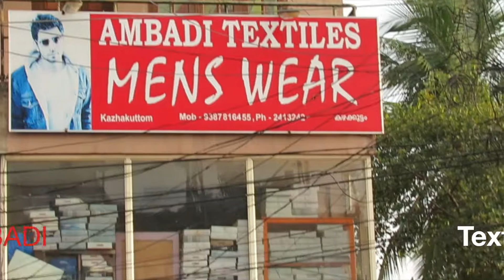Ambadi Textiles Kazhakkuttom - Video Route